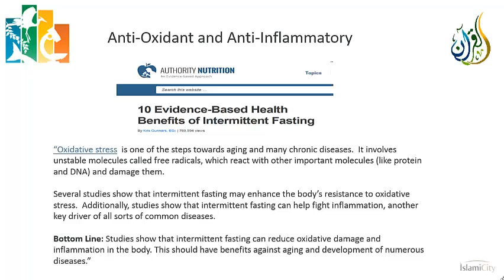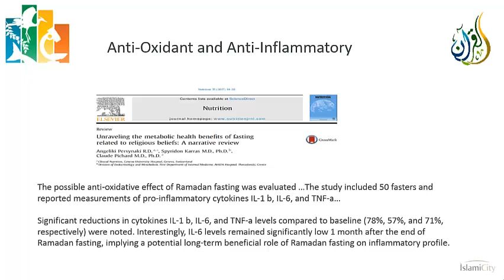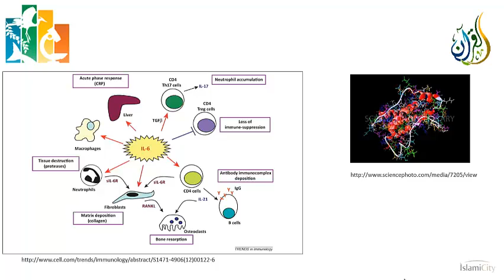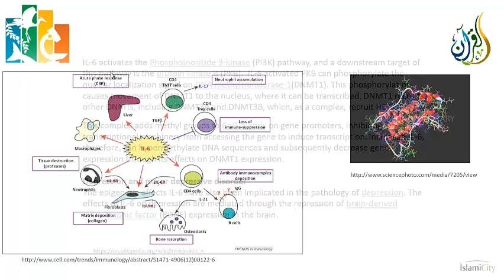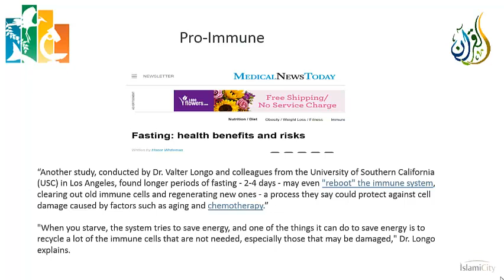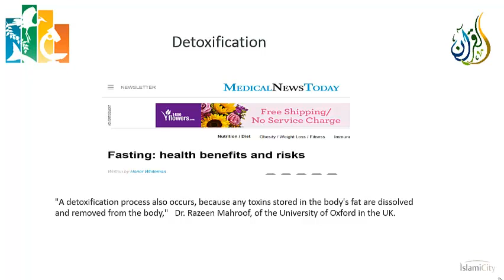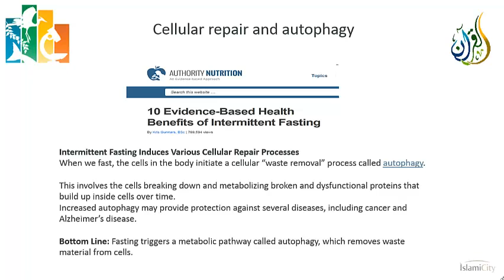Health Benefits of Fasting - Part 3 - Dr. Gasser Hathout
Science in Quran: Health Benefits of Fasting - Part 3
By Dr. Gasser Hathout

We fast the month of Ramadan for spiritual purification and out of obedience to the orders of Allah SWT.  However, verse 2:184 ends with the statement that “for to fast is to do good unto yourselves - if you but knew it.”  Out of God’s mercy, it turns out that when we fast, we are not just gaining spiritual benefit, but doing good unto ourselves in the physical realm as well.  So much so, in fact, that fasting has become a new vogue in medicine to help people maintain good health and longevity.  This lecture series uses the most recent medical literature to do a fairly in-depth exploration of the health benefits of fasting.  These benefits include improvements in weight, glycemic control and reductions in the risk of diabetes, decreased cardiovascular disease risk factors, improvements in immune system function, decreased cancer risk, and better neurological and brain health.

About Dr. Gasser Hathout:
Dr. Gasser Hathout is a physician in Los Angeles, and a Professor at the UCLA Medical Center.  He did his undergraduate work at Harvard University and obtained both his M.D. and his M.S. in Biomedical Physics at UCLA. He has been an active member of the Los Angeles Muslim community for over 30 years.  During that time, he has served on the boards of various organizations, including the Muslim Public Affairs Council, the Islamic Center of Southern California, and the New Horizon School System. He has given numerous lectures on Islam, and is the co-author of two Islamic books: The American Muslim Identity, and In Pursuit of Justice.  He has had a lifelong interest in the intersection of science and faith.